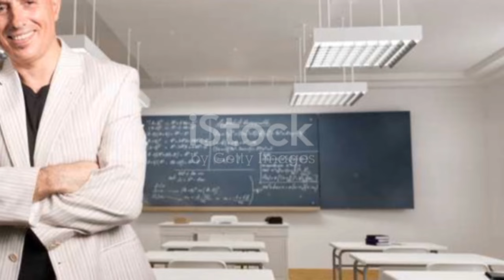8-DIVISION WORLD CHAMPIONS// MANNY PACQUIAO// THE LEGEND IN THE RING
This video examines the miraculous rise of MANNY PAVQUIAO  story is the ultimate rags to riches tale.